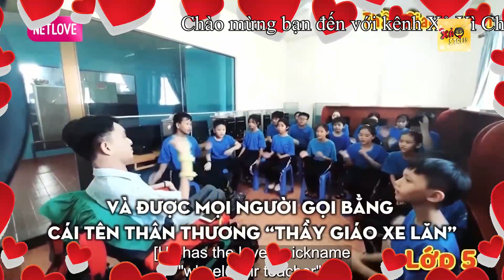Ngọc Lan thăm nhà thầy giáo xe lăn, khâm phục nghị lực phi thường của chàng trai xấu số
GCTN_140